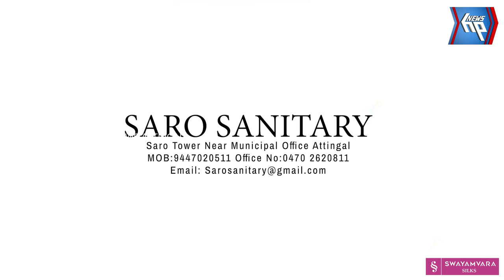ട്രാഫിക് വാർഡൻമാർക്ക്‌ അറേബ്യന്റെ ഓണ സമ്മാനം